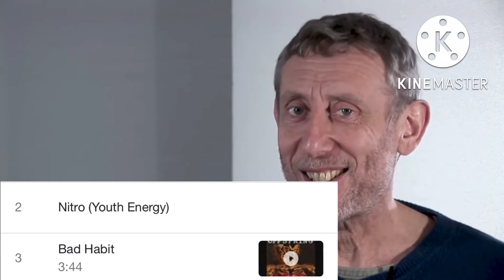The offspring Smash tracks describe by Michael Rosen￼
Despite￼ Having some weak ￼songs￼
I really love this album. It has ￼￼one of my favorite songs, Dexter, noodles, and Greg k  did a great job￼, and OK ill admit
I like the drum beat for self esteem￼￼. Again despite having some weak tracks this album is great.￼